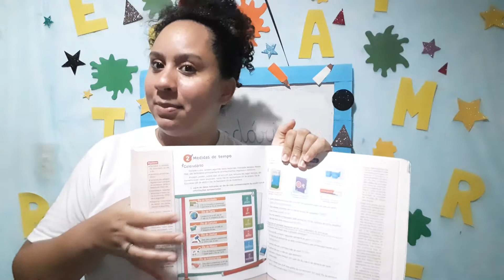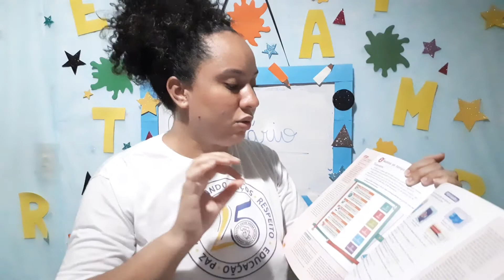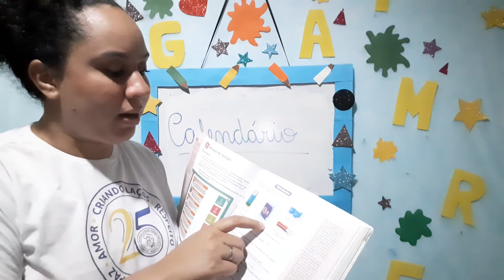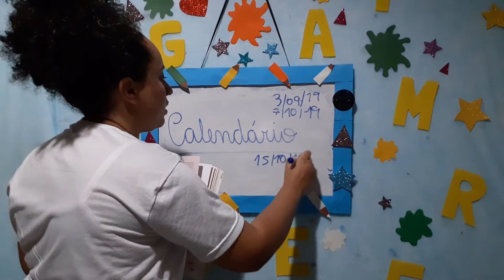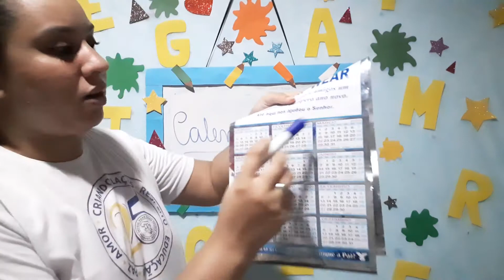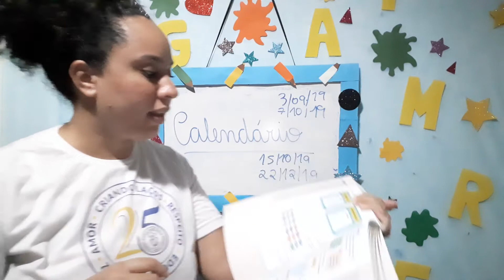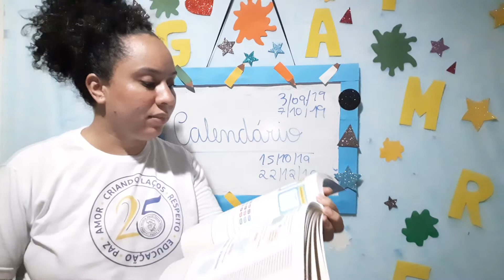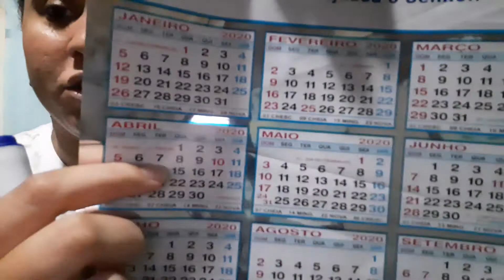Aula de Matemática (4°ano) 10/12